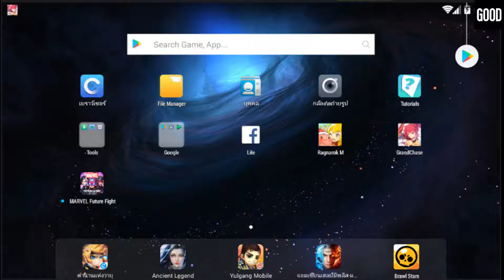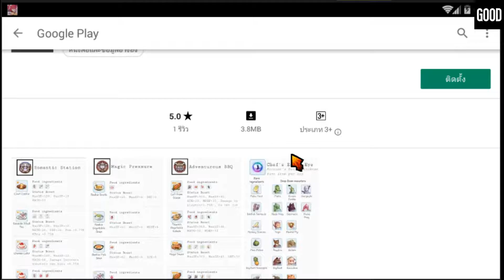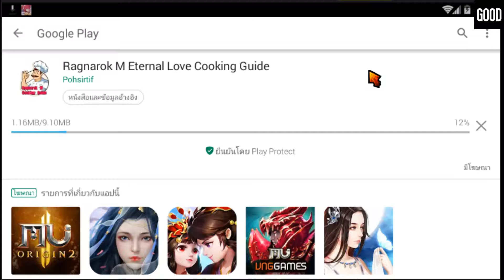Ragnarok M : แจก App สำหรับดูเมนูอาหาร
เล่นเกมส์มือบนคอมผ่าน NOx